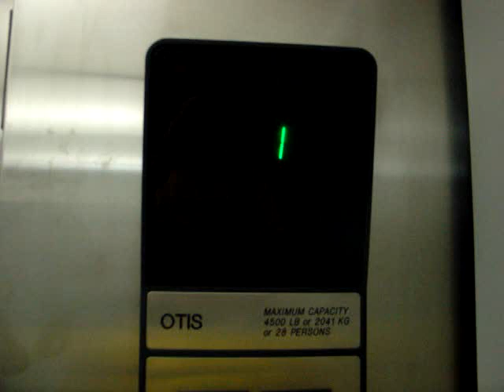Otis "Chicken Beep" Series 1 Hydraulic Elevator at the Mott Community College Mott Memorial Building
Riding the basic elevator at the south end of the Mott Memorial Building, at Mott Community College in Flint, MI. This one has that rare and weird "chicken beep."

TECHNICAL SPECS:
Make: Otis
Type: Hydraulic
Capacity: 4500 Lbs./2041 Kg./28 Persons
Number of Floors: 2
Year Installed: 1957